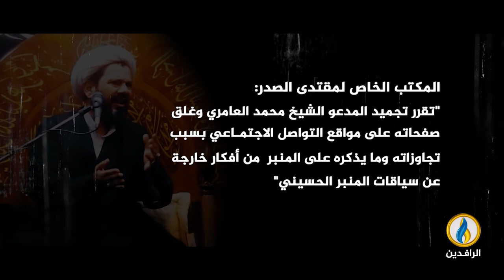مقتدى الصدر يجمد عمل محمد العامري بسبب "ما يذكره على المنبر من أفكار خارجة عن سياقات المنبر الحسيني"